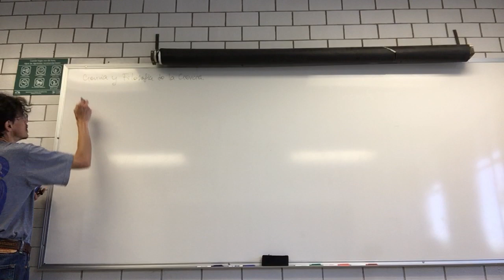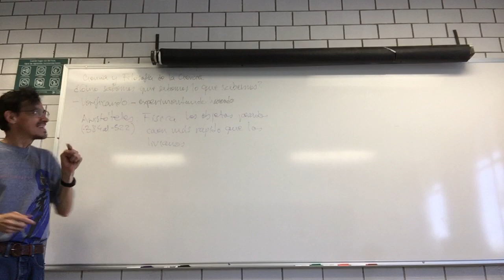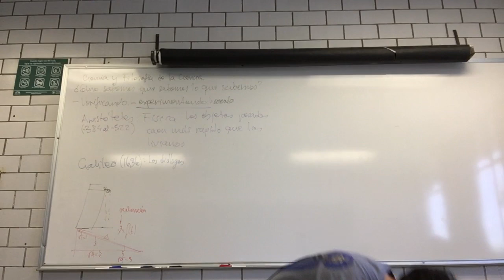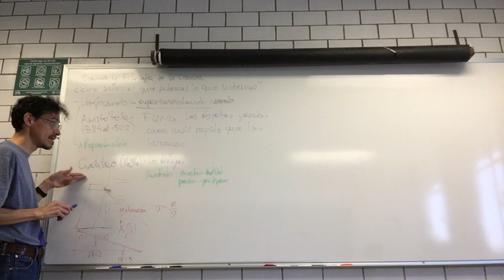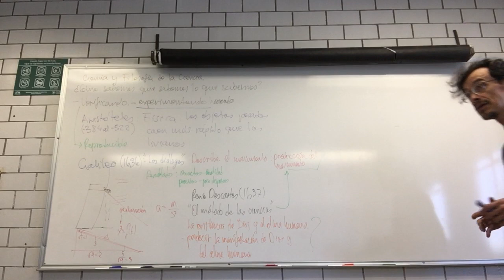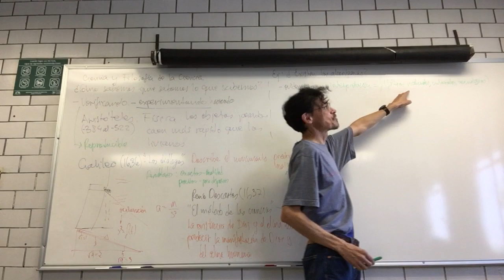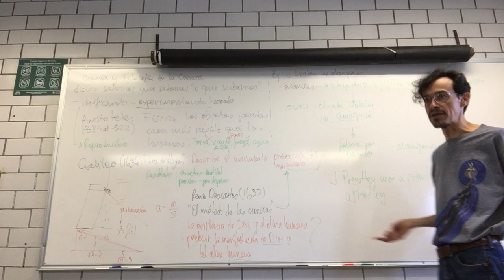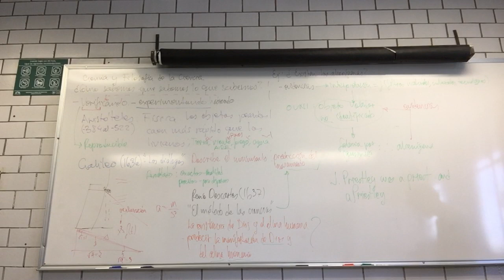Ciencia y filosofía de la ciencia. ¿Cómo sabemos que sabemos lo que sabemos?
6 de noviembre